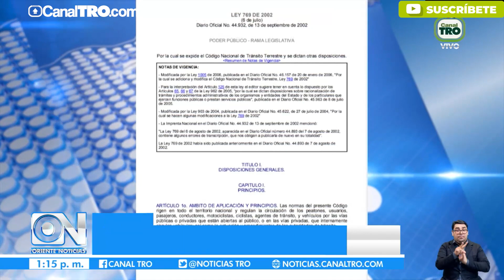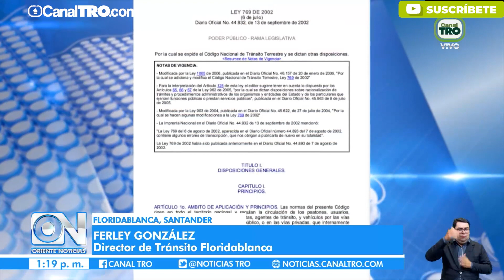Tramitadores se encargan de todo el proceso